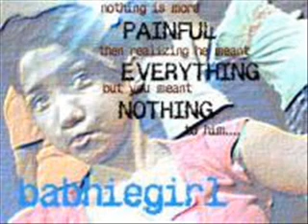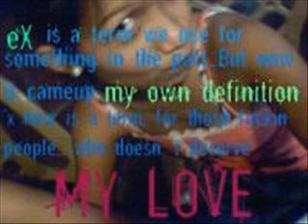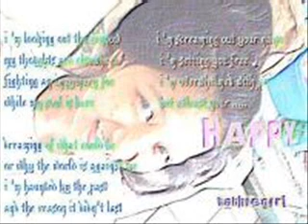dreaming of you!!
i made this for my sister!!!

love u te kahit matigas ulo ko!! =)